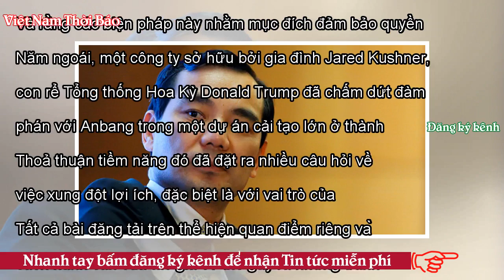Trung Quốc: Cháu rể ông Đặng Tiểu Bình bị truy tố - VNTB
Trung Quốc sẽ truy tố ông Ngô Tiểu Huy, Chủ tịch Hội đồng quản trị Tập đoàn bảo hiểm Anbang, người bị cách chức và bắt giữ tháng 6/2017. Ông Ngô Tiểu Huy được xem là một trong những người có nhiều quan hệ chính trị nhất TQ Trong một động thái bất thường, Tập đoàn Bảo hiểm Anbang sẽ bị kiểm soát bởi cơ quan bảo hiểm của Trung Quốc trong vòng một năm. Công ty này nổi tiếng với những vụ thâu tóm quốc tế táo bạo, bao gồm cả khách sạn Waldorf Astoria ở New York. Chính quyền Trung Quốc từ lâu đang siết chặt ngành tài chính để ngăn ngừa trước các rủi do đến từ vay mượn quá mức. Kết nối chính trị Anba...